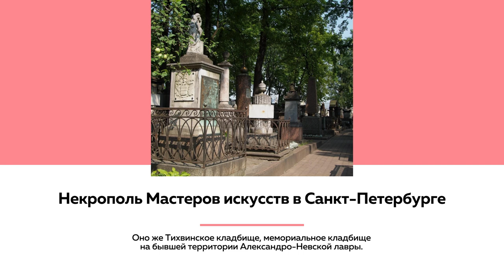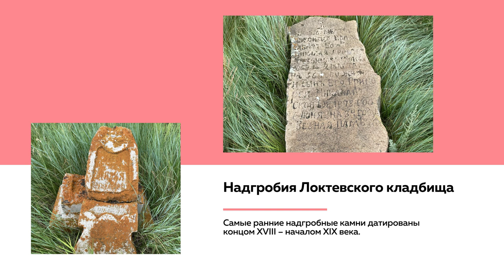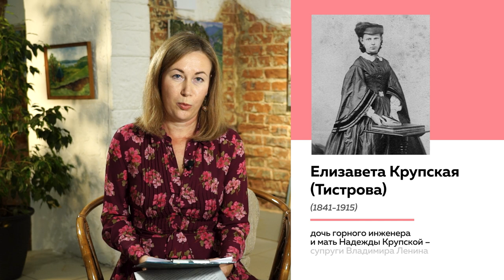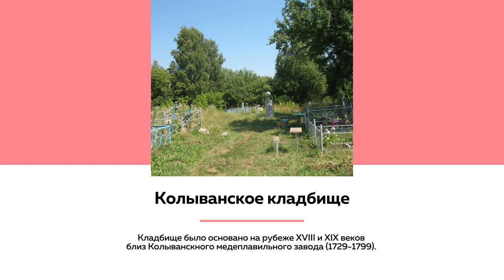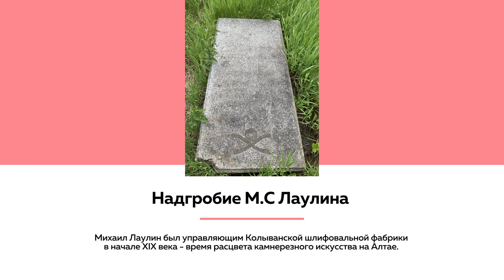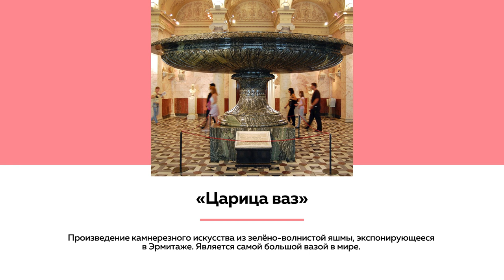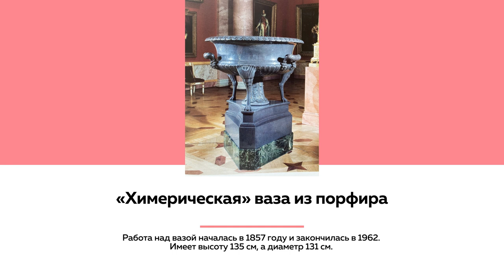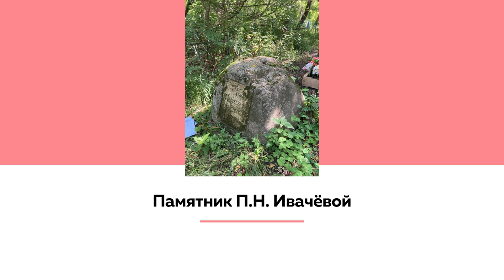О чем могут рассказать кладбища | Лекции на ТОЛКЕ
Старинные кладбища — это не только места скорби, но и места памяти, своеобразные музеи, способные рассказать о людях из прошлого и открыть новые страницы истории. Не даром древние кладбища включают в список всемирного наследия ЮНЕСКО, присваивают статус памятников историко-культурного наследия местного, регионального или государственного значения. Исторические некрополи сохранились и в Алтайском крае. В новом выпуске «Лектория на Толке» речь пойдет о кладбищах, основанных  еще при горнозаводских центрах  в конце XVIII – начале XIX веков, и находках, обнаруженных там. Лекцию читает историк Лидия Яковлева.